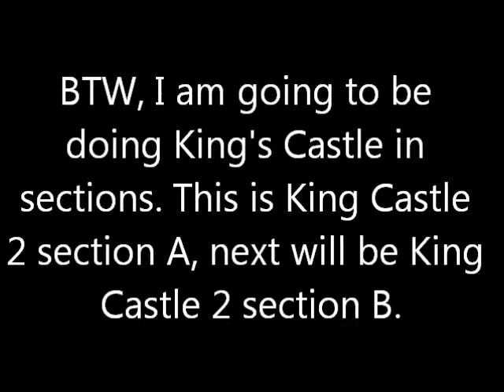Let's Play! MegaMan & (a big black guy named) Bass: King's Castle 2 section A